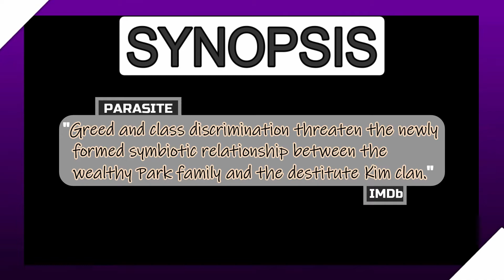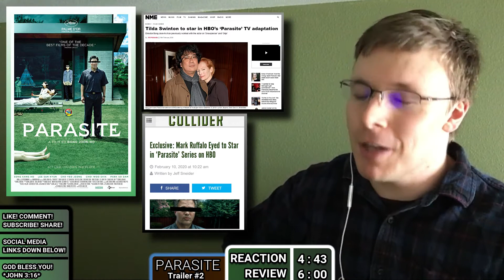Parasite - Trailer #1 Reaction & Review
What a fascinating film PARASITE is. Bong Joon Ho is certainly a revered filmmaker, and I can see why.
BTW at the time I am uploading this, I have seen the film. I really enjoyed it. Other than some small trivial things I didn't like seeing content-wise from time to time, it's an exceptional film from its quality of screenwriting to the visuals and filming techniques throughout. I did think it was a bit unfair the film got both awards for Best Foreign Language Film and Best Picture; JOKER should've gotten the latter award. But it's not the end of the world, and it's a film that is certainly deserving of attention.

IMDb Synopsis (as of July 29th, 2020):
      "Greed and class discrimination threaten the newly formed symbiotic relationship between the wealthy Park family and the destitute Kim clan."
That way, you can see yours truly again as soon as I post a new video.

I have 6 total channels. The links below will take you to them.

Wanna talk with me or ask a question? You can visit "The A.L. Show" on FaceBook below:

As always, God bless you, and have a great day.